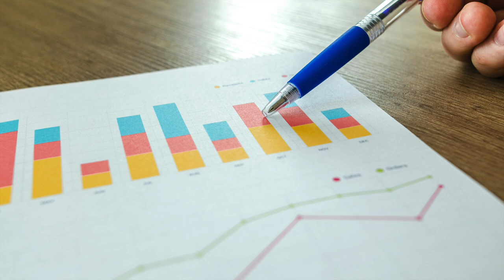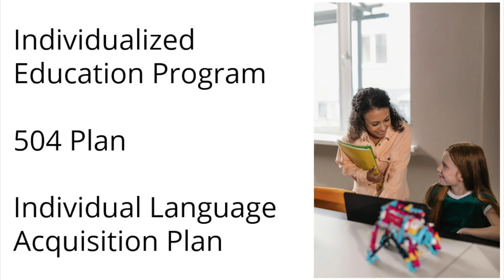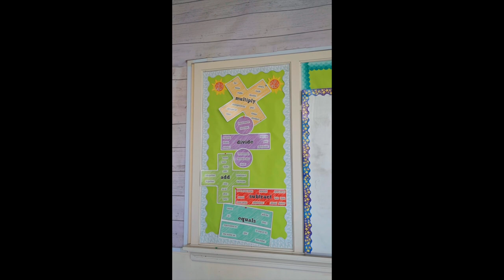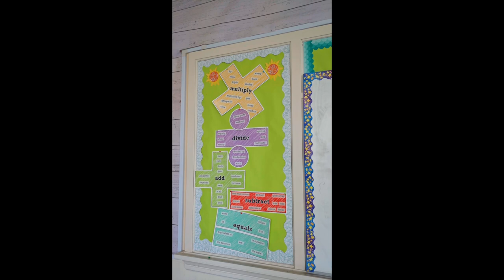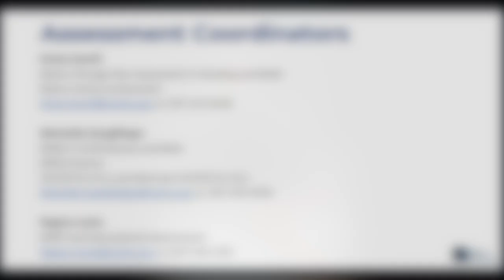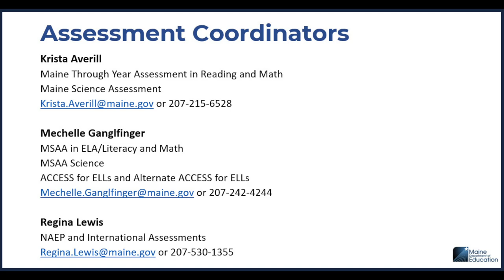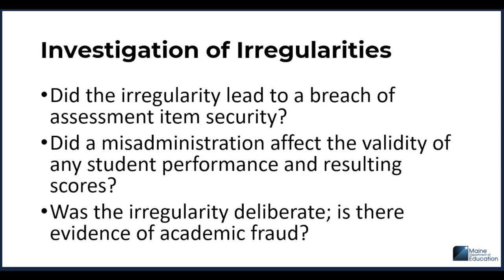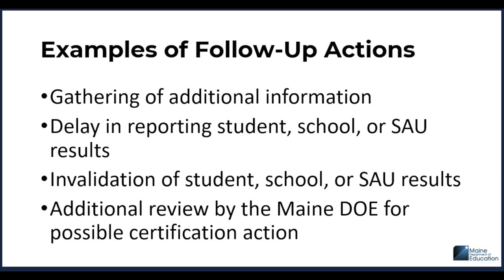Maine Educational Assessments Security Training Video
All Maine District and School Assessment Coordinators are required to watch the Assessment Security Training video annually before signing the Security & Data Privacy Agreement.